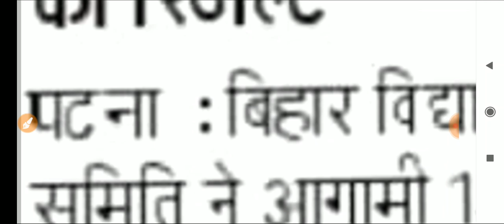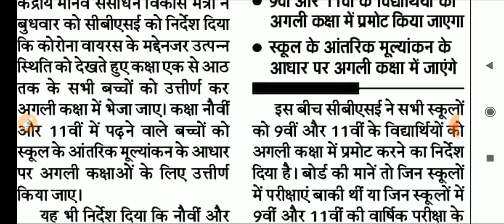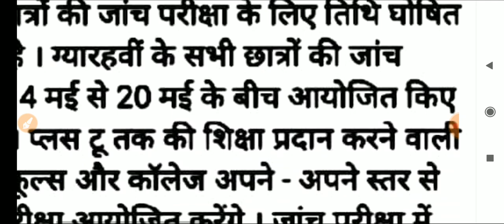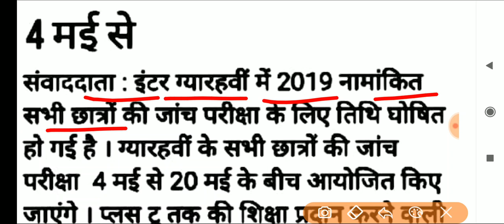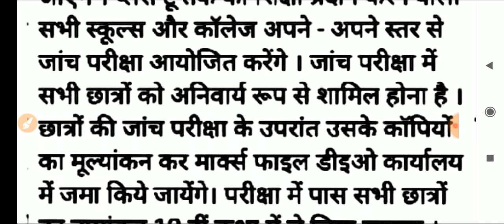Bihar Board 11th Exam Date 2020 || बीएसईबी 11 वीं जांच परीक्षा की तिथि जारी| मैट्रिक रिजल्ट कब